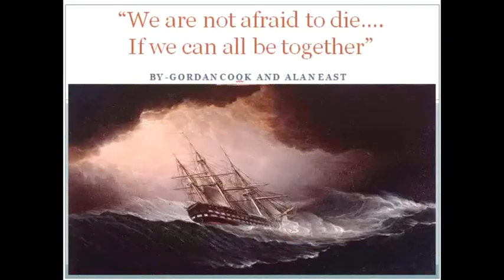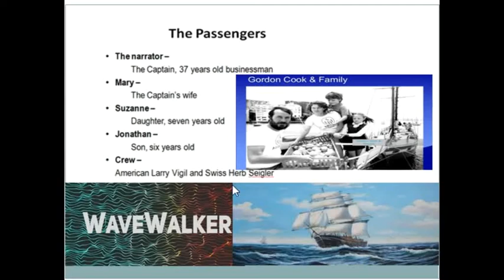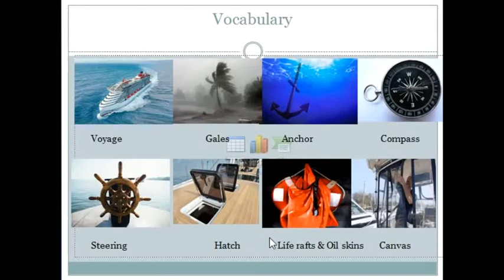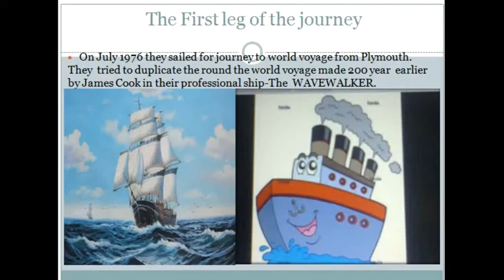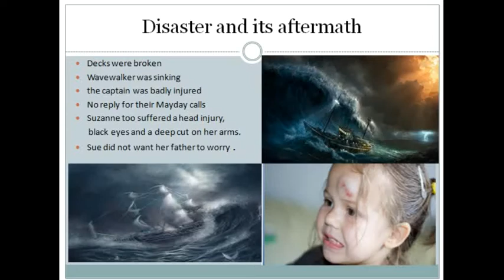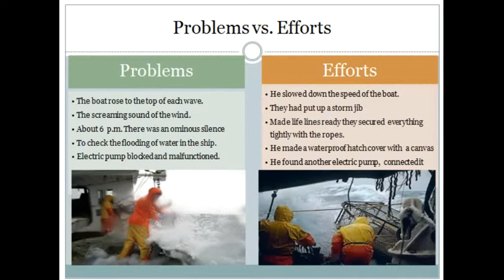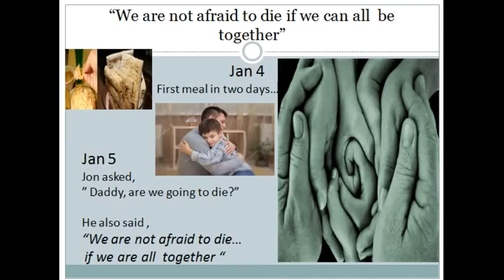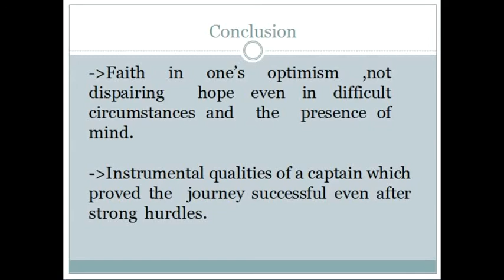Class XI We're Not Afraid to Die... if We Can All Be Together Explanation